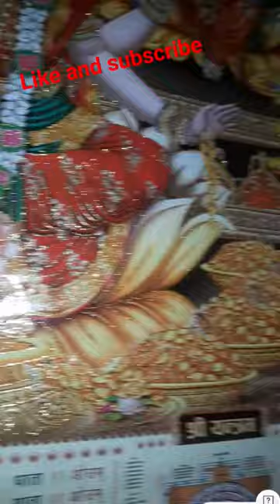mere gar aao lakshmi maa 🙏🏻